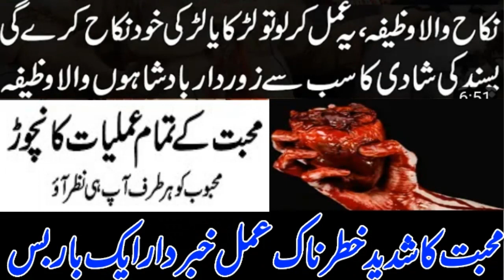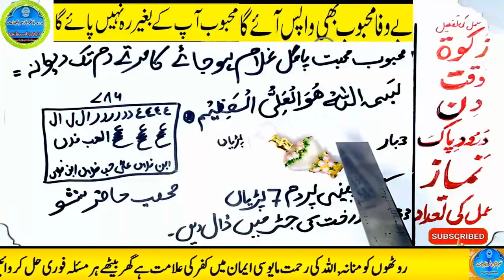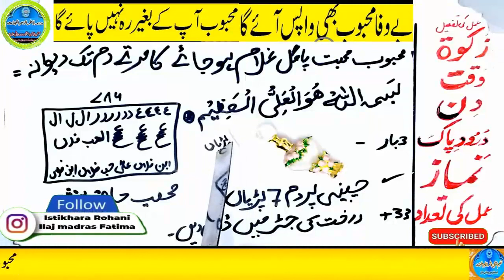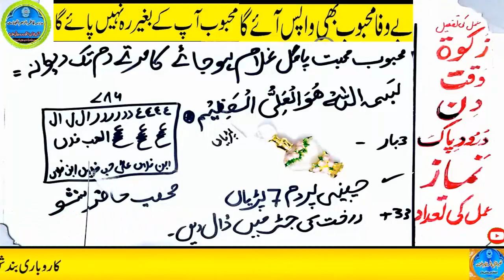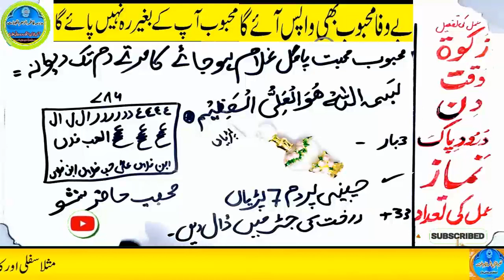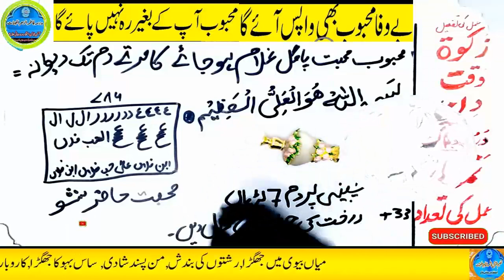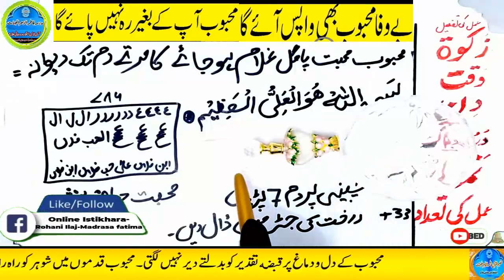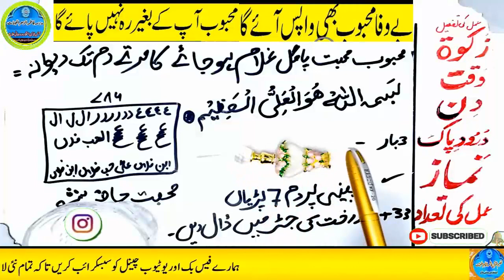mohabbat ka wazifa, wazifa for love, love marriage, mohabbat ka wazifa aag jesa, mohabbat ka taweez